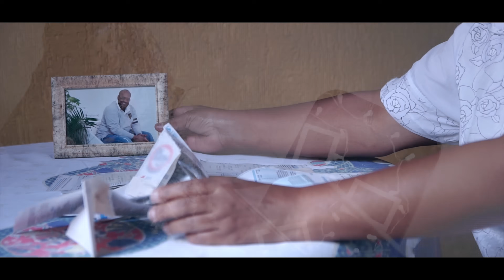Neide Martins | O Encontro [Clipe Oficial]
Neide Martins